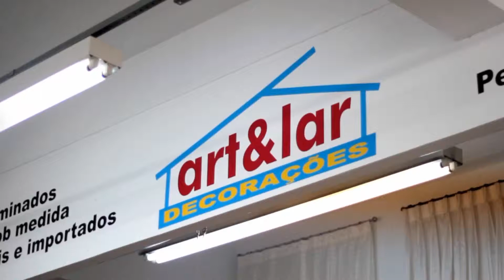Art & Lar - Decorações